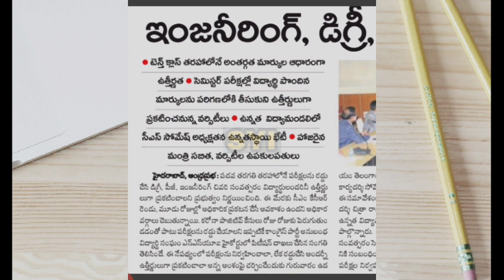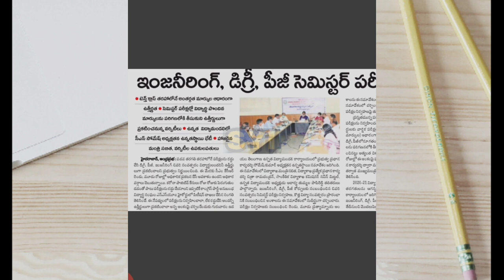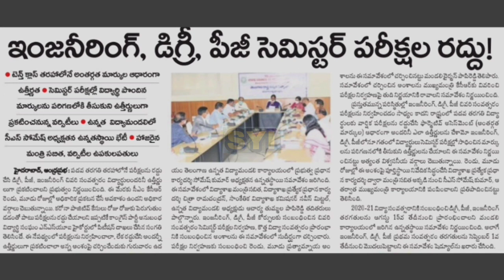AP 10th, degree, pg, engineering exams about government | SYI channel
andhrapradesh degree & pg & diploma & engineering exams latest news.

 Exams date ap.. exams pg, diploma, degree, engineering exams date... All pass

   This video meanly ap 10th class exams are cancelled government ... All students are declare government pass...

Ap 10th class students parents dharna .

  AP 10th, diploma, degree, engineering student parents request cm cancel tha all exams...